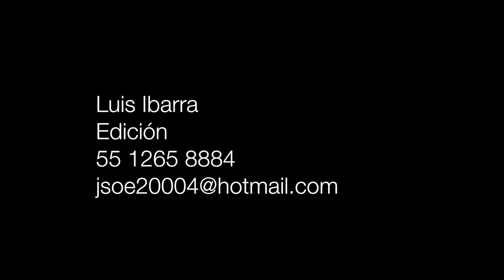Reel Edicion 2017